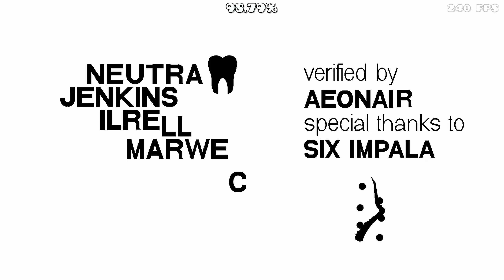Neutra by Jenkins 100% (MAIN LIST DEMON) | Geometry Dash)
thumbnail by adriwersky